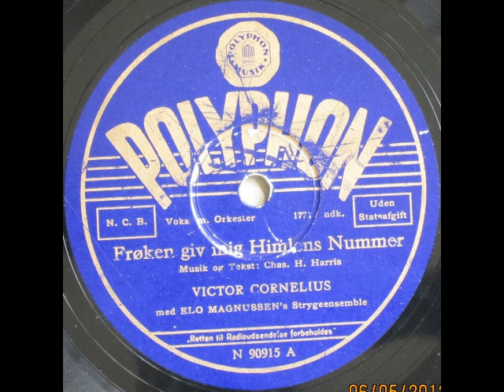Frøken giv mig Himlens Nummer (Hello Central, Give Me Heaven) - Elo Magnussen; Victor Cornelius 1941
Frøken giv mig Himlens Nummer (Hello Central, Give Me Heaven)

Musik og tekst: Charles Kassel Harris
På dansk ved ?

Elo Magnussen's Strygeensemble
Sang: Victor Cornelius

1941